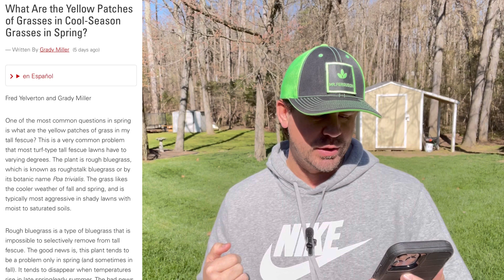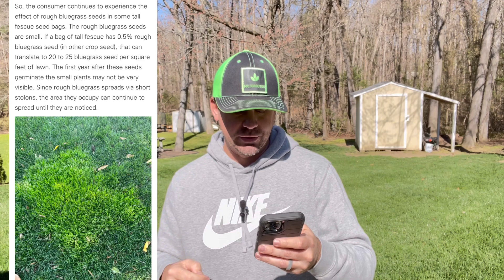Poa Triv THRIVES On These 2 Types Of Lawns!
In today's video, we do an update on the precision glyphosate weeds we've targeted, as well as review a NC State Turf files entry on poa triv. Nothing like getting facts about weeds from pros! Let's dive in!